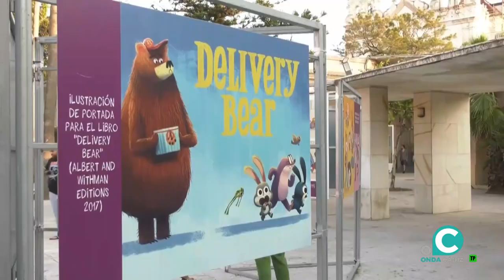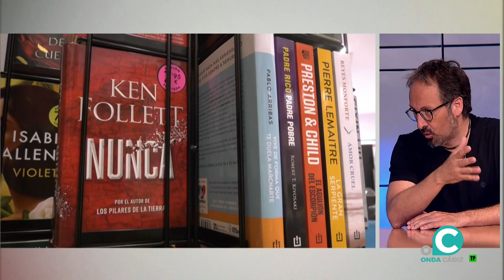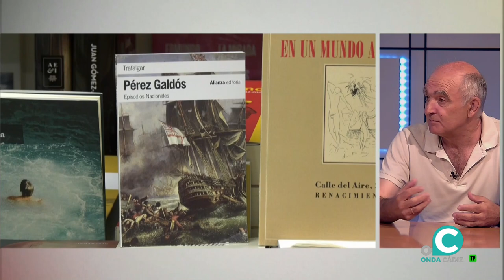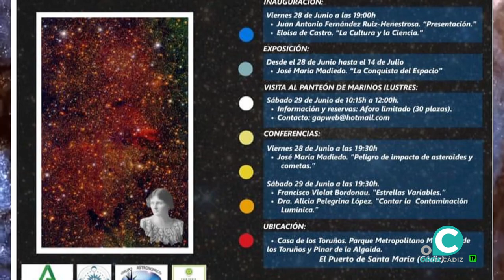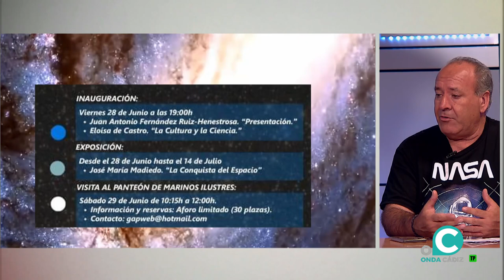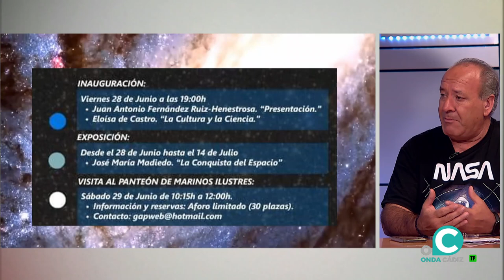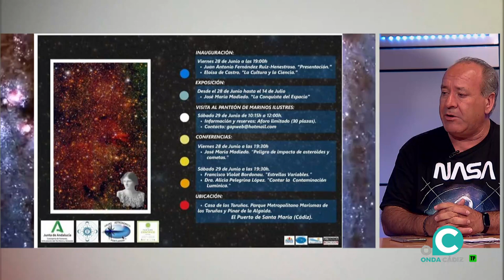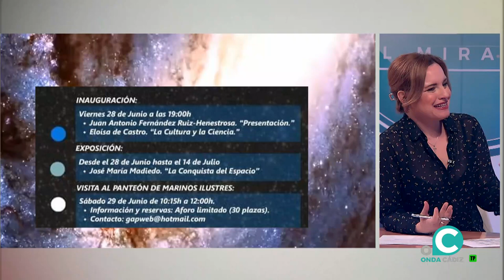EL MIRADOR 28 06 2024 ONDA CADIZ TV